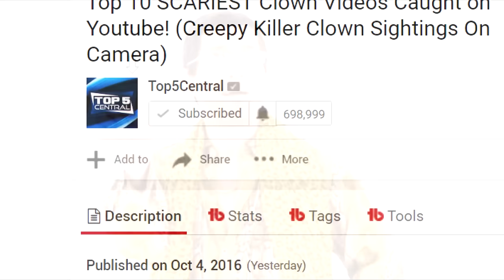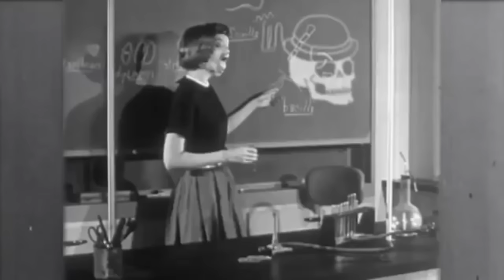Top 5 WEIRDEST Viral Videos On Youtube! (PPAP Pen Pineapple Apple Pen, Water Bottle Flips)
Top 5 WEIRDEST Viral Videos On Youtube! (PPAP Pen Pineapple, Water Bottle Flips)